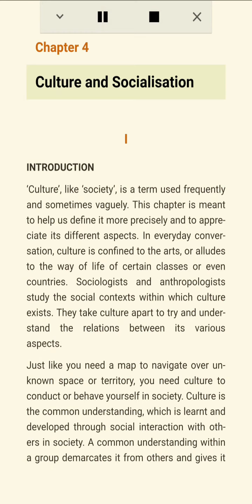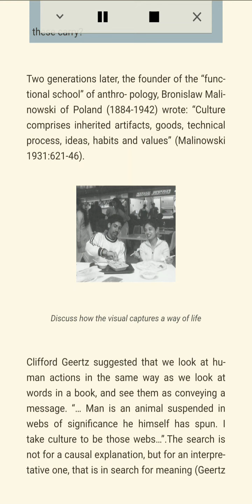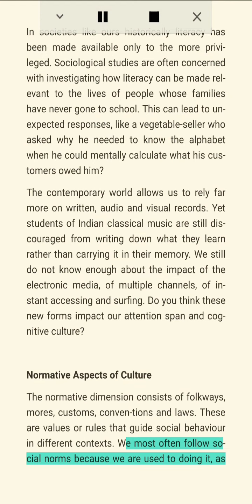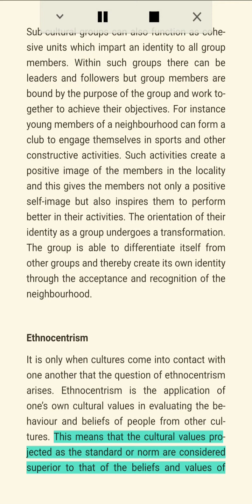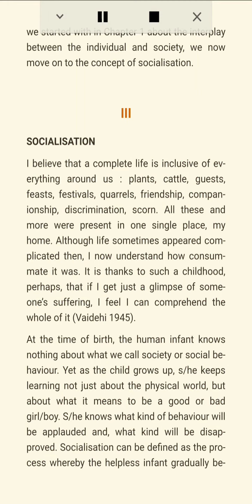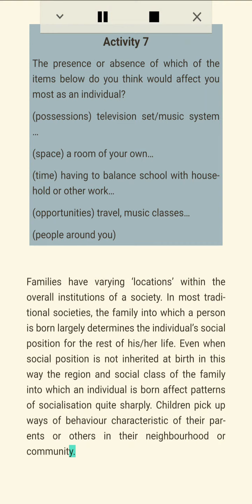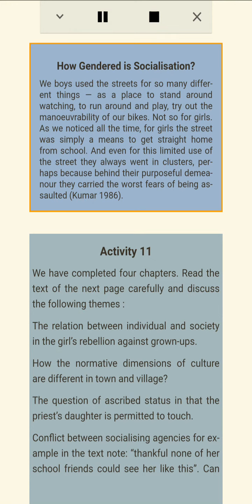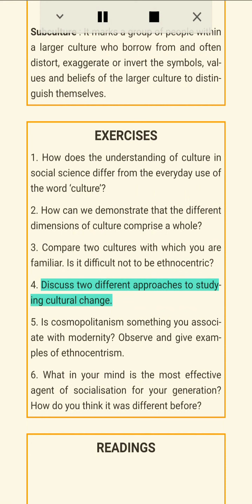Chapter 4 Culture and Socialisation Class 11 Sociology NCERT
This is the audio book version of the 'Introducing Sociology' Class 11 NCERT book.